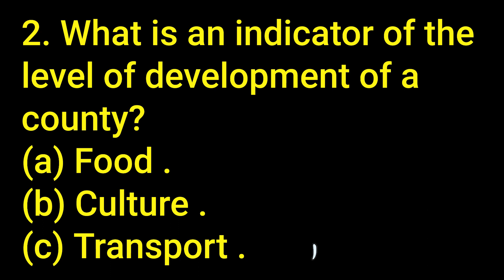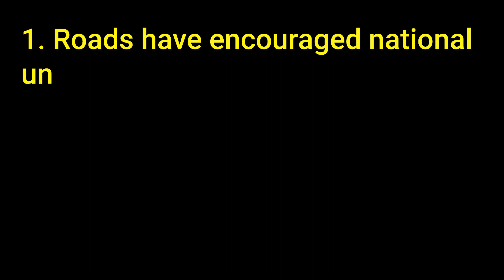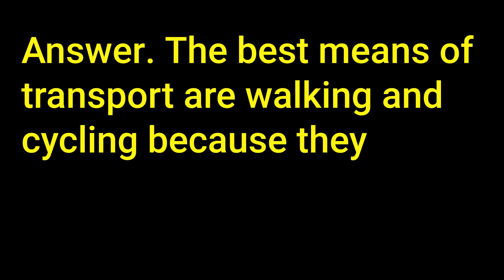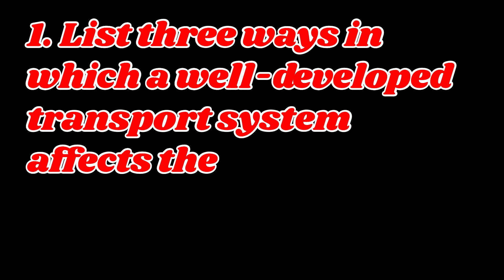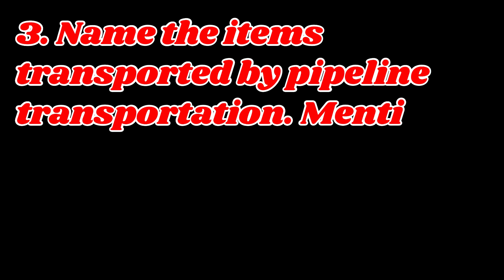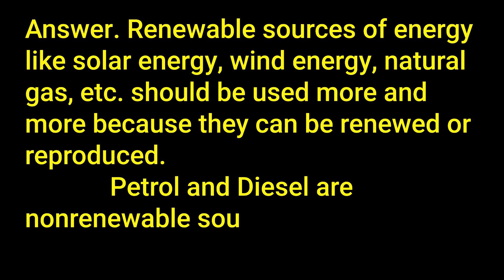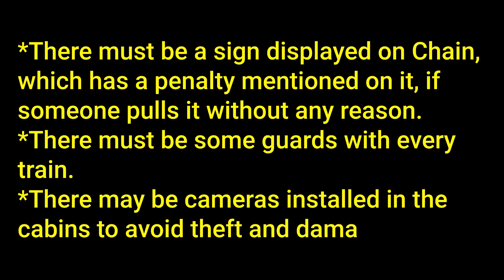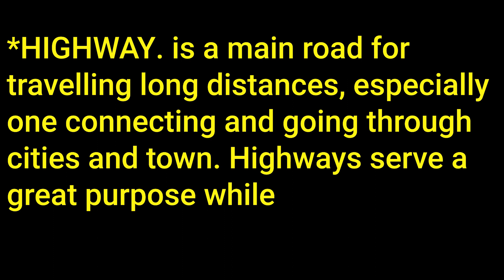DAV SCHOOL, CLASS- 5, SOCIAL SCIENCE, CHAPTER- 11, TRANSPORTATION IN MODERN TIMES.EXERCISE